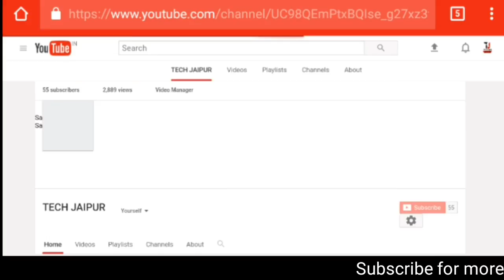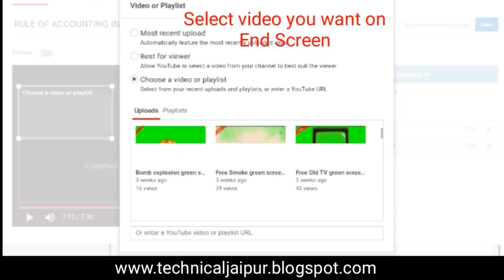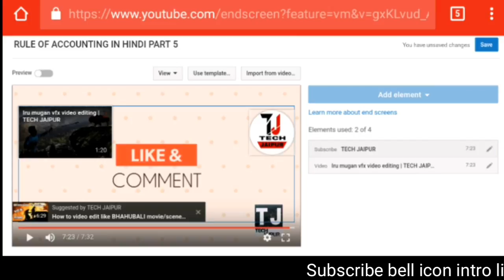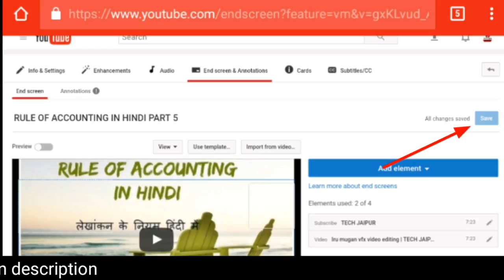How to add end Screen on video in android phone Tech Jaipur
Hello guys, Wellcome to our you tube channel Tech Jaipur. Today i am telling to you that how to add End Screen on you tube video in android phone.

# Watch previous video / Useful video
2. Shaka lakh boom boom editing